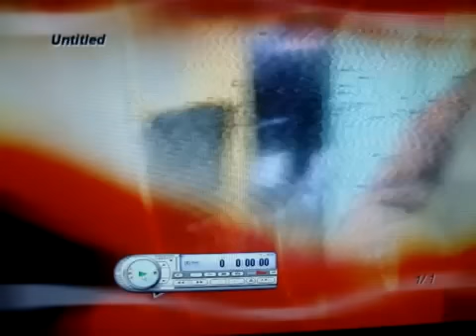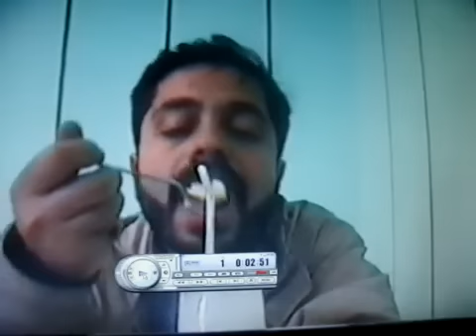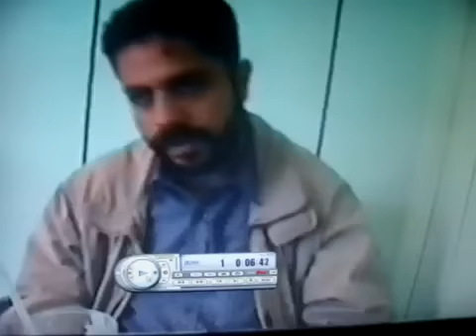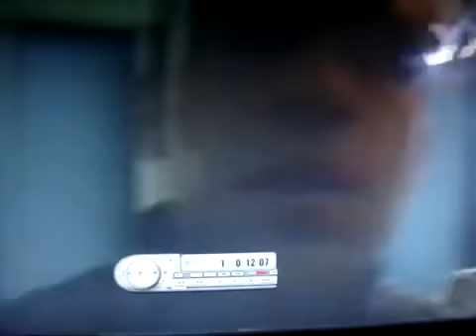گفتگوی امیرعباس فخرآور با علی افشاری